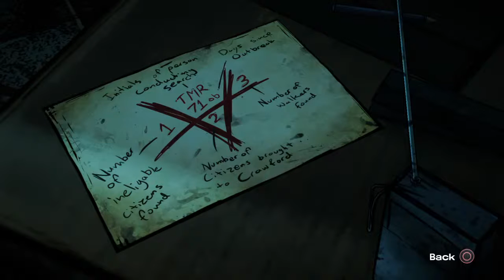Let's get the heck out of Crawford! Telltale's The Walking Dead - Season 1: Ep 7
I do not own the copyrighted contents of Telltale, Skybound, or any of it's associated companies.